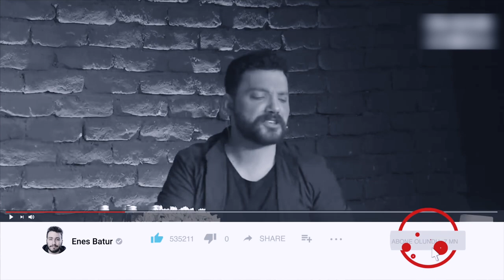OĞUZHAN UĞUR VS ENES BATUR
Ben Enes Batur , Oğuzhan Uğur 'u ilk bölümünde konuk aldığımız Ciddi Bi Şov CiddibiŞov da zor psikolojik sorular sordum Enes Batur vs Oğuzhan Uğur Dürüst mü yoksa Yalan mı söyledi oylayın , güzel ve eğlenceli ve komik bir video oldu iyi seyirler.